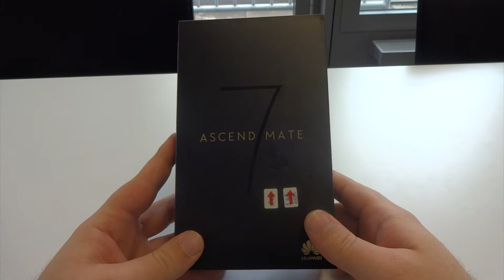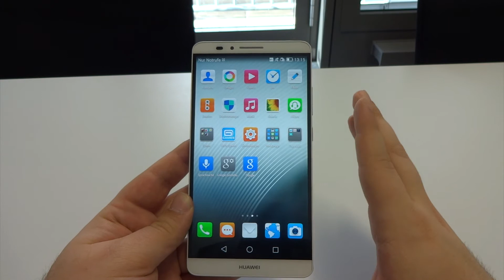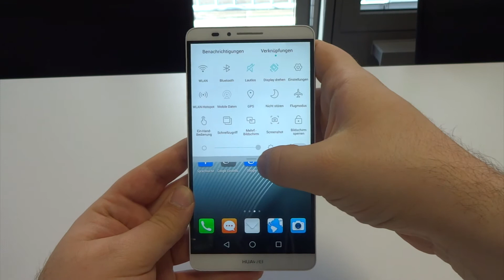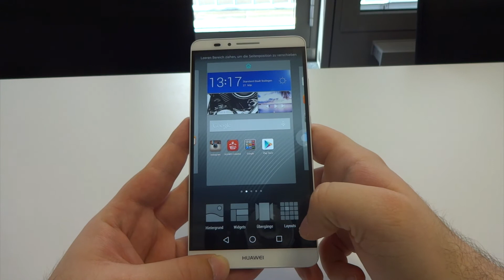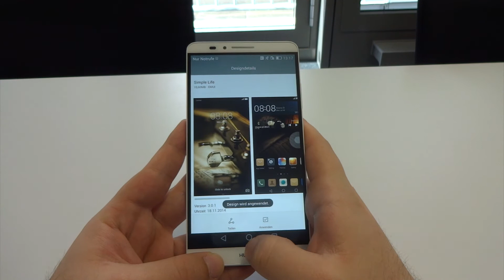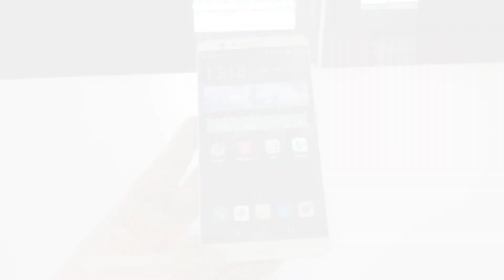Huawei Ascend Mate 7 im Test: Unboxing und Hands-On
Huawei Ascend Mate 7 Unboxing und Hands-On. In diesem Video präsentieren wir euch das Flaggschiff-Smartphone der Firma Huawei. Das Huawei Ascend Mate 7 punktet dabei durch die hohe Leistungsfähigkeit und die gute Verarbeitung. Wir werden einen ersten Blick auf das Smartphone und verraten euch, was sich in der Verpackung befindet.